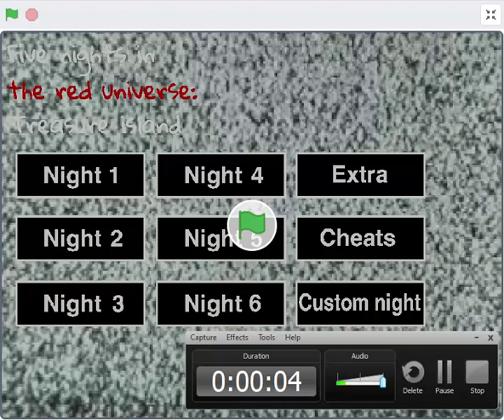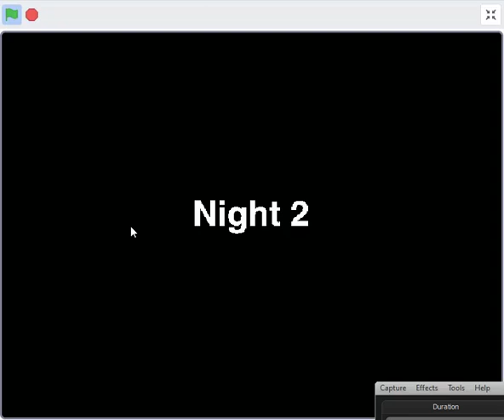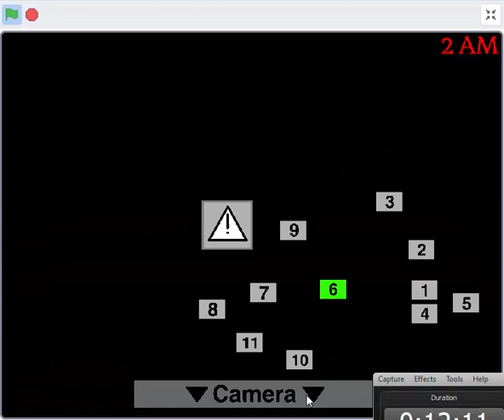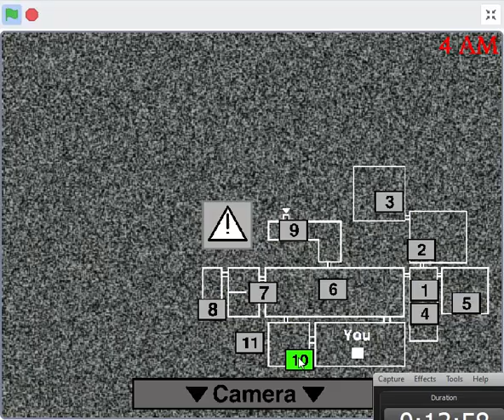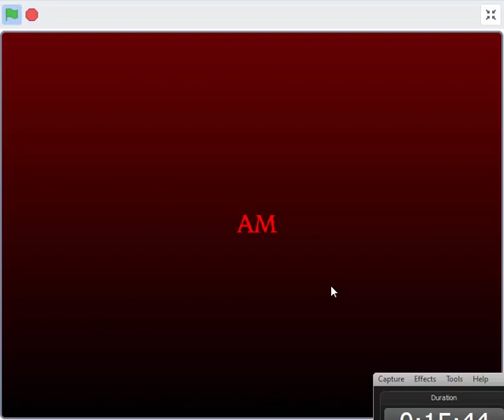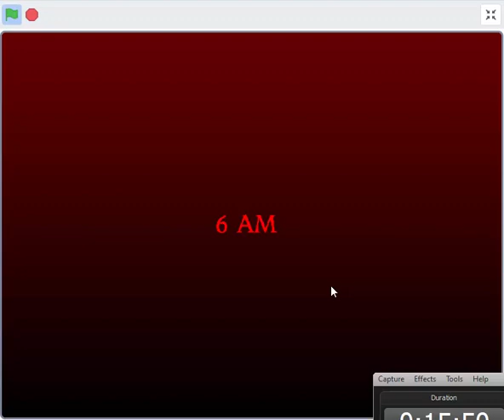Five nights in the red universe: Treasure Island Gameplay: Nights 1 And 2